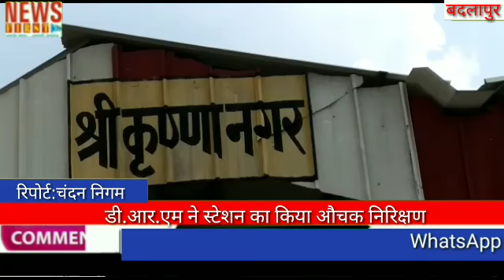डी.आर.एम ने स्टेशन का किया औचक निरिक्षण